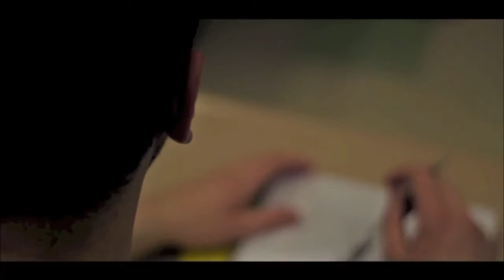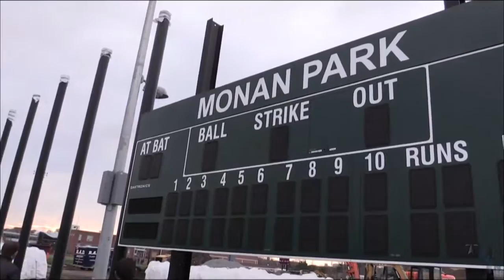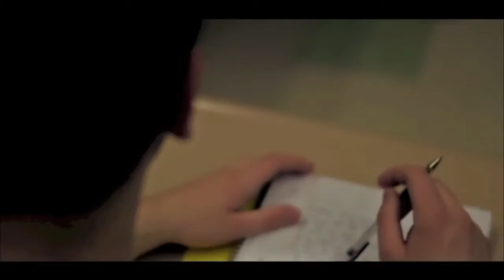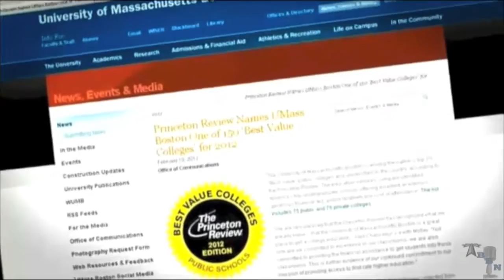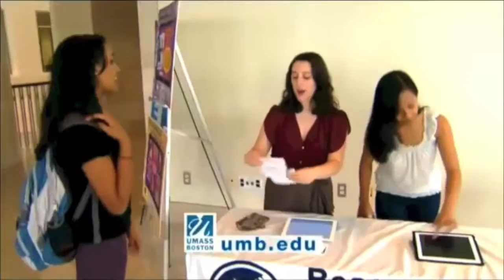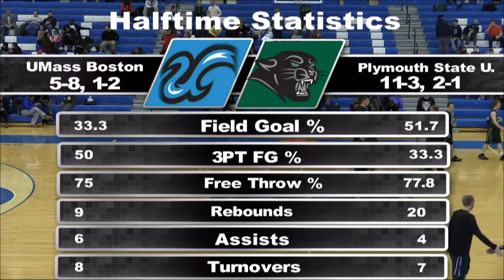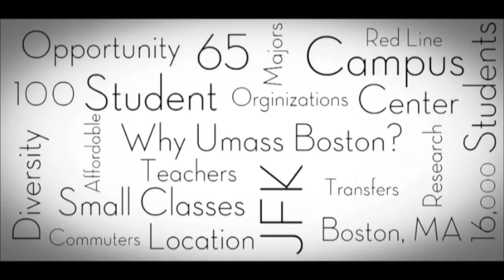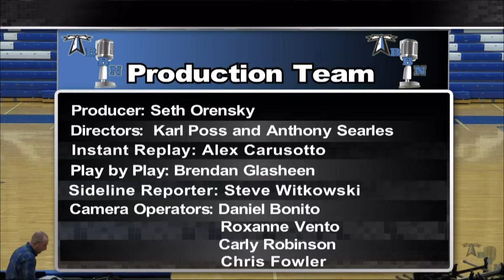UMass Boston Women's Basketball vs. Plymouth State Webcast (01/13/16)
The UMass Boston Women's Basketball team defeated Plymouth State 57-56 in this Little East Conference game.